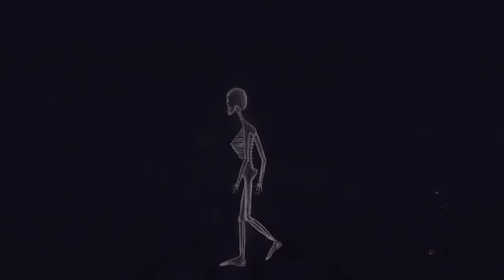Worakls - Cœur de la Nuit (Unofficial Music Video)